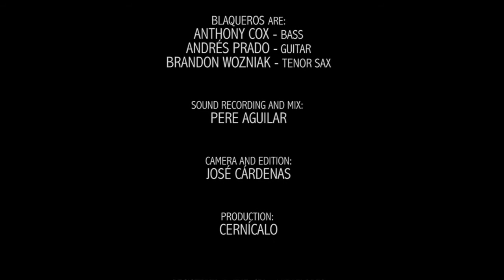BLAQUEROS - BRANDON'S THEME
Blaqueros nació de la amistad musical de tres grandes jazzistas: Anthony Cox (USA 1954) en bajo eléctrico, Brandon Wozniak (USA 1970) en saxo tenor y Andrés Prado (Perú 1971)  en guitarra. Más que un nombre o un estilo Blaqueros habla de un concepto y de una manera de ser.

“I chose the name Blaqueros to identify us as a group and to foster an image more conducive, a non conformity to any particular musical style, just make good music.” -Anthony Cox, 2017